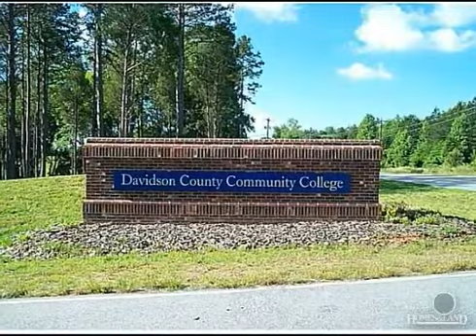$553,500 in THOMASVILLE 27360. Call Lou Jewell ALC